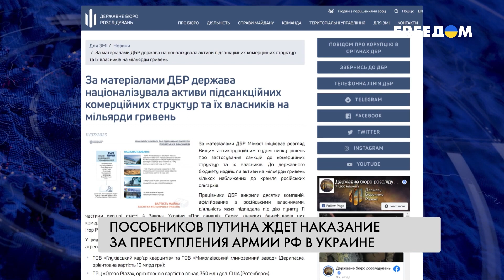❗ ❗ Наказание для пособников войны. Чего россиянам следует опасаться?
В Краснодаре застрелили заместителя начальника городского отдела по мобилизационной работе Станислава Ржицкого. Об этом сообщают российские СМИ. Он имел непосредственное отношение к убийству украинцев с первых дней полномасштабного вторжения. К своим же солдатам в России применяют и пытки. Мобилизованные 380-го мотострелкового полка российской армии выложили в сеть видео, в котором показывают, в каких нечеловеческих условиях их содержат. Наказание пособников Путина настигает и за пределами РФ. Детали — в сюжете.